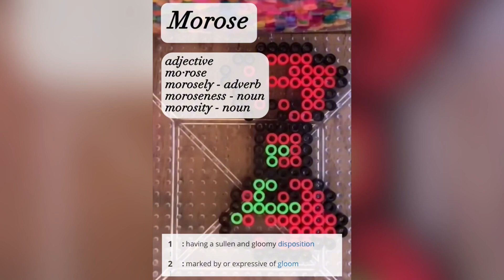'Morose' Word Definition & Pronunciation | Satisfying Bead Crafting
Hey everyone! In today's video, I will be showing you a fuse bead design of a red and slime green bow with the definition and pronunciation of the word "Morose"! I hope you enjoy. ♡